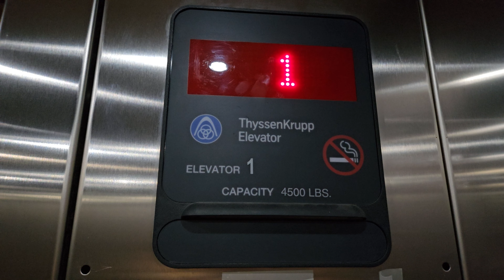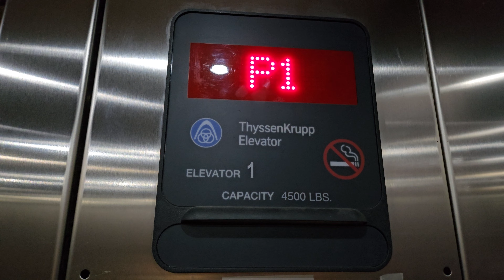Late Oct 2023: 2007 ThyssenKrupp Hydraulic Elevator | Bothell Prof. Building (UWBB) | Bothell WA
Taken a couple of minutes before closing time.

Installed 2007